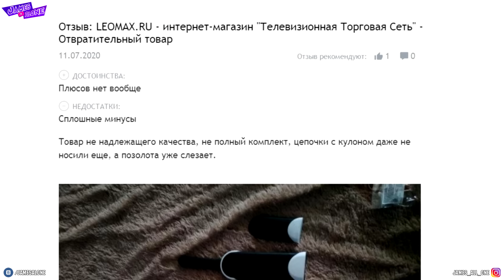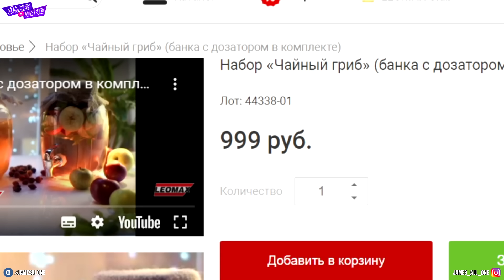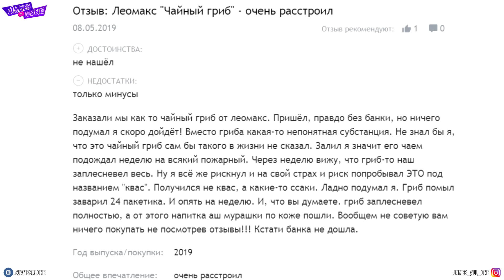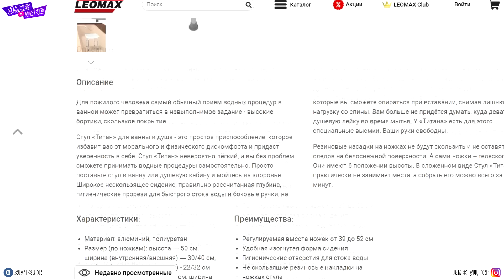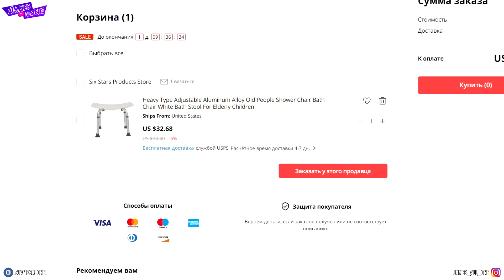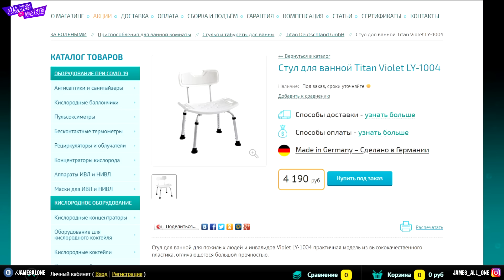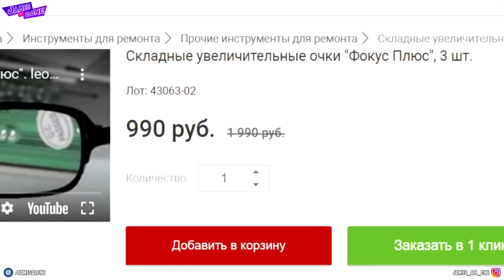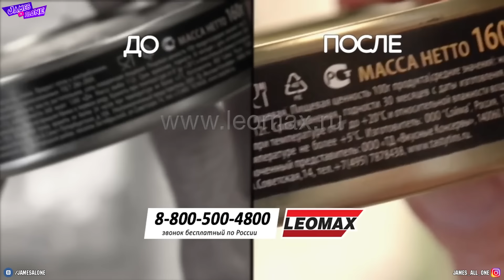Треш ОБЗОР телемагазинов - ЧАЙНЫЙ гриб В БАНКЕ и позорный СТУЛ титан от ЛЕОМАКС за 999 РУБЛЕЙ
- собери свою бронемашину в Crossout! Качай игру бесплатно и получай крутые бонусы!

Треш обзор товаров телемагазинов. Чайный гриб а банке и позорный стул титан от леомакс за 999 рублей.
Позорные товары телемагазинов, которые они пытаются продать людям. Телемагазины и их самые смешные товары -дичь и треш.